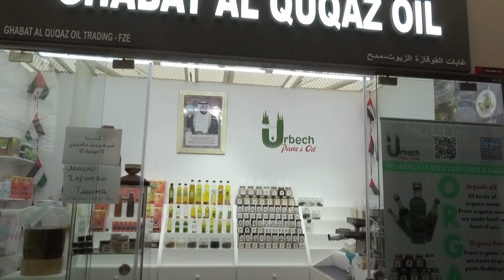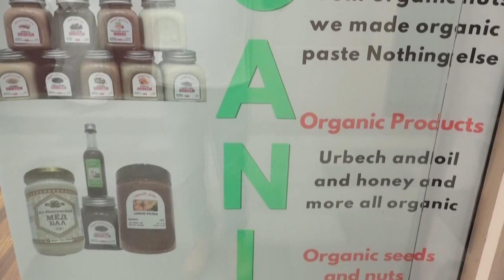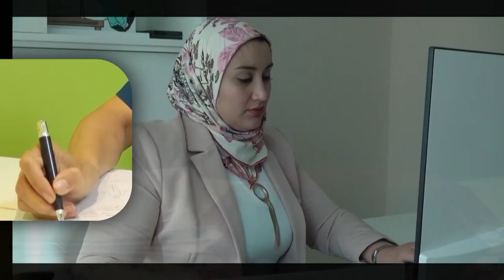Mr Abdel Fattah and Mrs Nina owners of Ghabat Al Quqaz Oil